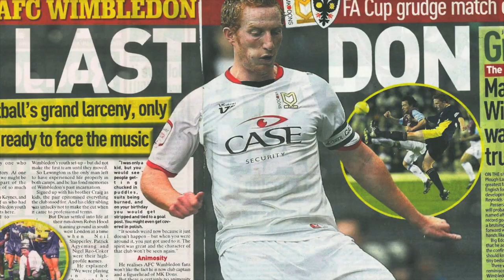MONTAGE: Dean Lewington - Mr. MK Dons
MK Dons captain Dean Lewington made his 500th appearance for  the Club at Rotherham United last weekend and was named Player of the Decade at Tuesday's Awards night.

Here's a quick look back at the career of the Dons' number 3...